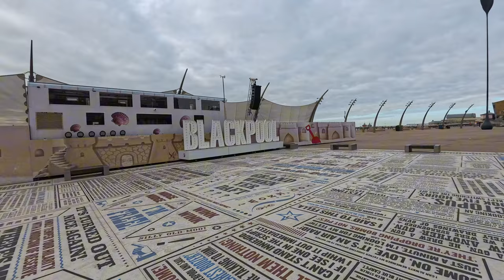Blackpool Sand is Disappearing !!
In this informative video, we explore the alarming phenomenon of disappearing sand in Blackpool. As coastal erosion and environmental changes threaten this iconic beach, we delve into the causes and potential consequences of this issue. Join us as we discuss the impact on local wildlife, tourism, and the community, and consider what can be done to preserve this cherished destination for future generations.

PLAY LIST
Blackpool

Blackpool nightlife

Video uploaded & owned by D-V-A